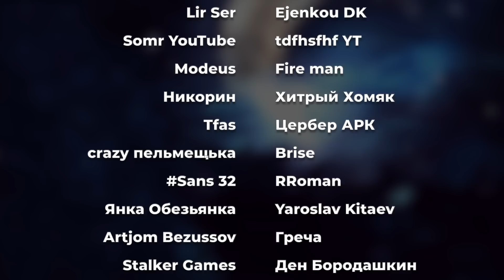МИРБИ ► МОИ ДЕТСКИЕ ИГРУШКИ | Реакция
МИРБИ ► МОИ ДЕТСКИЕ ИГРУШКИ